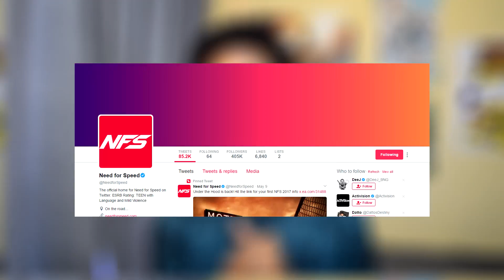SKYLINES & SALTFLATS!? - NEW NEED FOR SPEED 2017 SCREENSHOT!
My body is ready! How are you guys feeling about the next NFS title? Let me know below! :)

MY SOCIAL:
Gamertag - JXVXY

I record most of my videos on my
xbox One and or my Xbox 360.
I use the Elgato HD game capture card.

If you have suggestions on what cars I should
showcase, or just genuine videos let me know below!